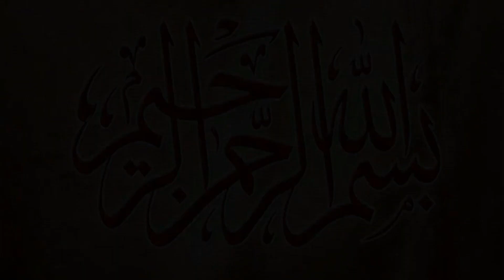Big Fight | Shafiq Chishti | Akhtar Pathan | New Kabaddi Match | Today Kabaddi Live